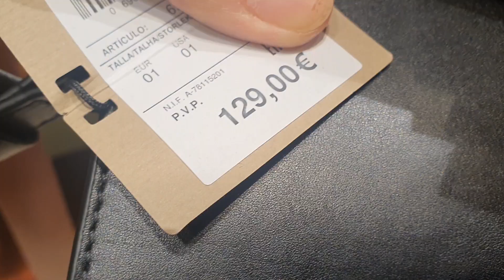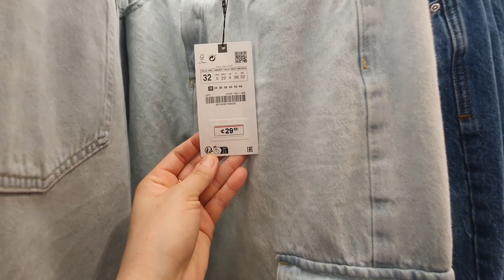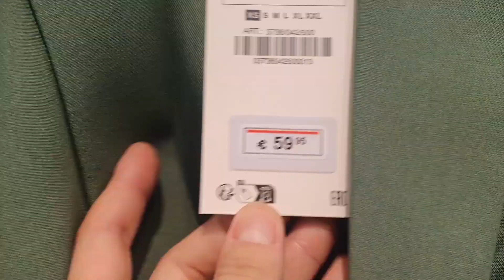Massimo Dutti & ZARA / Spring 2023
Всем привет. В этом видео будет обзор новых коллекций в Массимо Дутти и ЗАРА.